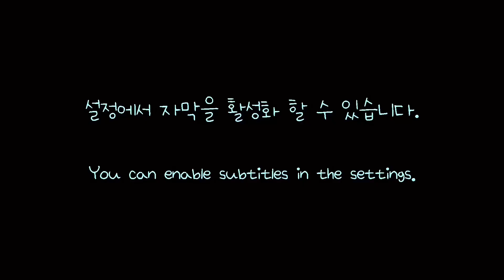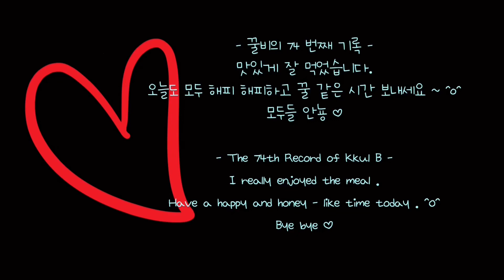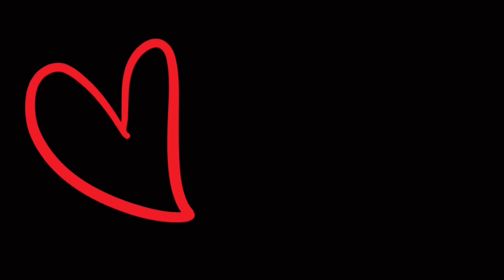ASMR (연리희재) 개성주악 먹방 ㅣKOREAN TRADITIONAL SNACK GAESUNG JUAK EATING SOUNDS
⁘ 설정에서 자막 활성화 할 수 있어요 ⁘

-오늘의 메뉴-
오늘은 드디어 영접한 개성주악을 가져왔어요
주악주악 소리 나는지 볼게요~~

안녕하세요 꿀비 입니다🐝
시청 해주셔서 정말 감사해요
오늘도 모두 해피 해피하고 꿀 같은 시간 보내세용